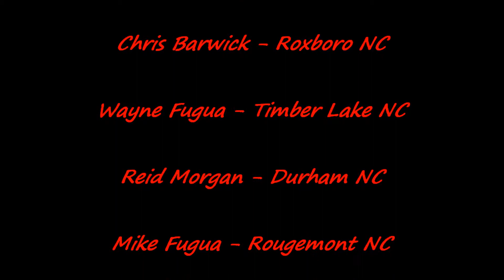Teezher Charters Gulfstream Trip June 26, 2014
Teezher Charters Offshore Charter Fishing Boat Emeral Isle NC
Gulfstream Trip Mahi 90 ft Drop